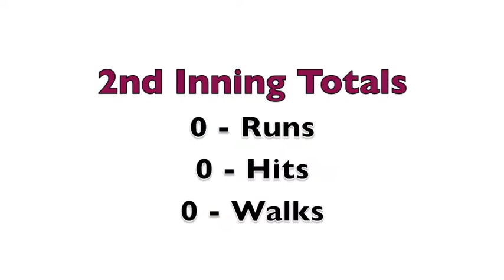Brittany Brown pitching for the Grayslake Pride - July 13, 2013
Brittany Brown pitching complete game shutout for the Grayslake Pride